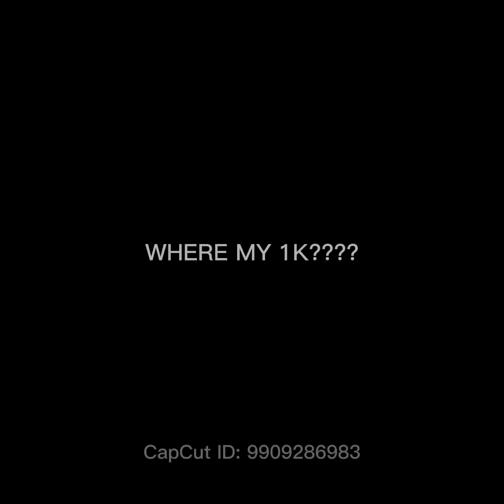Kick tag in Catos vr